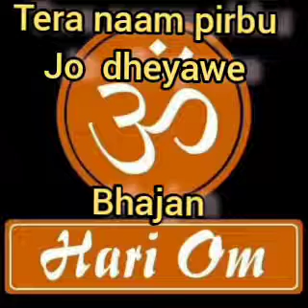Naam pirbu Jo dheyawe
HARI OM 🙏 dada shaam Bhagwan bajan 🙏🙏♥️💞 GEETA BHAGWAN Bhajan